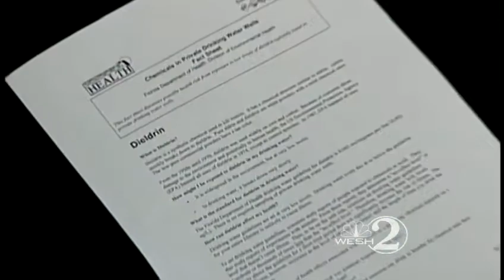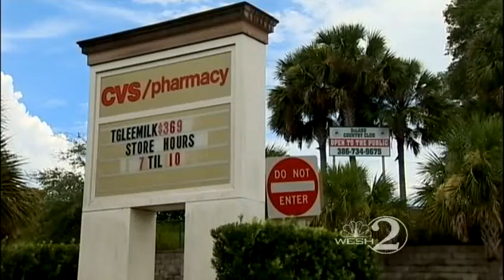DeLand residents to learn about contaminated water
Experts will tell residents about a pesticide found in a neighborhood's well water.